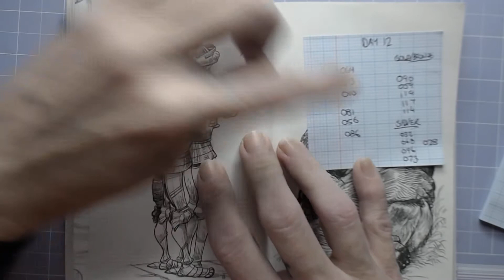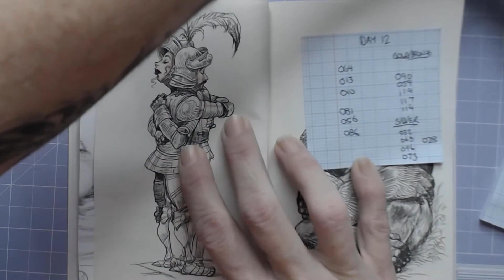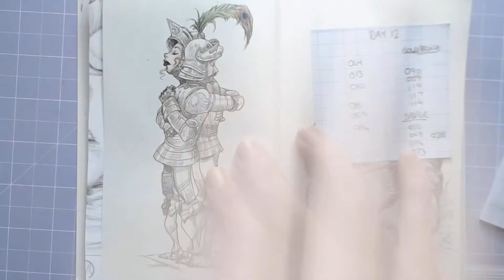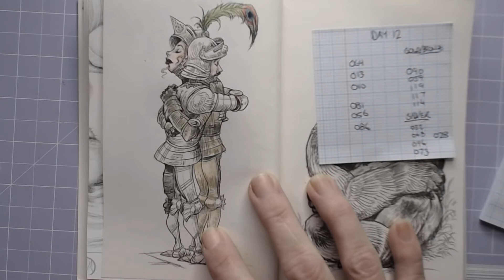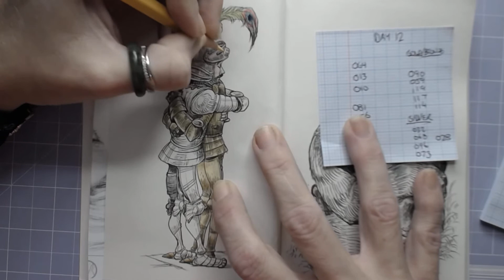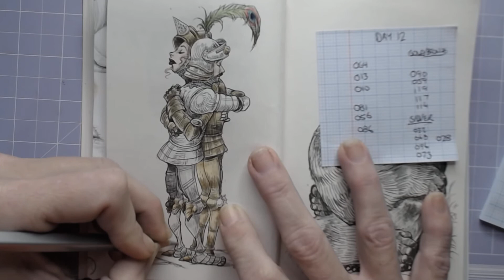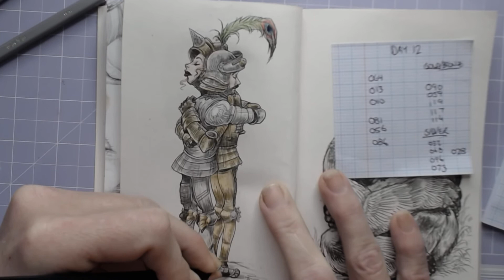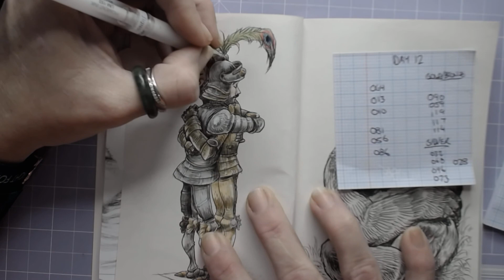hugadayseptember - DAY 12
Brutfuner square